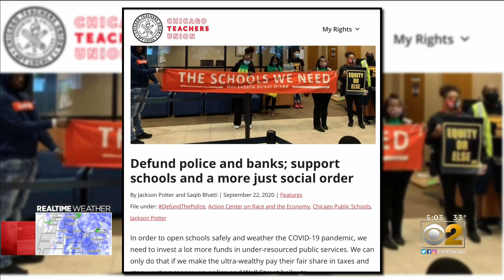Mayor Lori Lightfoot Wants CPS Reopening Deal With Teachers Union By End Of The Day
Saying her patience with Chicago Teachers Union leadership has run out, Mayor Lori Lightfoot on Thursday said she wants to get a deal done to reopen Chicago Public Schools by the end of the day, blaming the union for the lack of an agreement so far. CBS 2's Chris Tye reports.